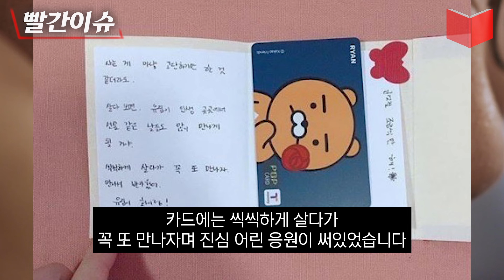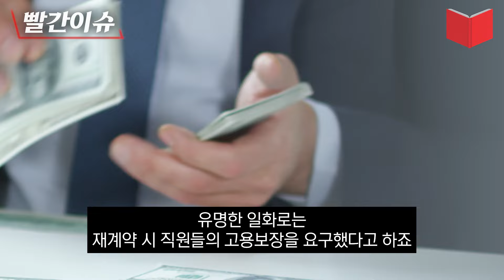연예계에서도 탑급 인간관계라는 아이유 비결